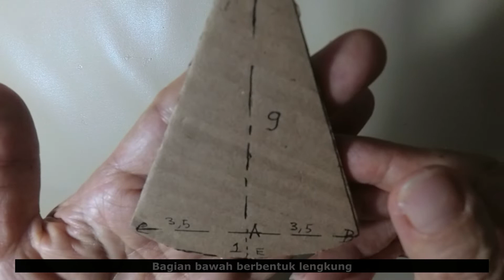Membuat Semangka dari Kardus Bekas dan Kain Flanel | Kerajinan Flanel | Tutorial Flanel Felt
Haloo sahabat Mimosa, kali ini kita membuat video tentang ide kreatif dalam Membuat Semangka dari Kardus Bekas dan Kain Flanel , yang hasilnya bisa dibuat untuk souvenir atau juga bisa digunakan untuk hiasan meja atau hiasan di rumah anda.

Membuat Semangka dari Kardus Bekas dan Kain Flanel ini tergolong mudah dan dapat dilakukan oleh siapa saja, dan bahan yang digunakan pun juga tergolong mudah, hanya diperlukan kardus, kain flanel dan beberapa bahan yang mudah ditemui lainnya.

Membuat Semangka dari Kardus Bekas dan Kain Flanel bisa dilakukan oleh siapa saja, dan biasanya hal ini dilakukan untuk membuat prakarya untuk anak anda di sekolah, atau untuk mengisi waktu luang anda.

Jika ada pertanyaan silahkan comment di kolom komentar, Terima kasih!